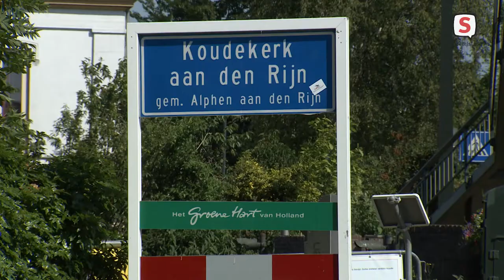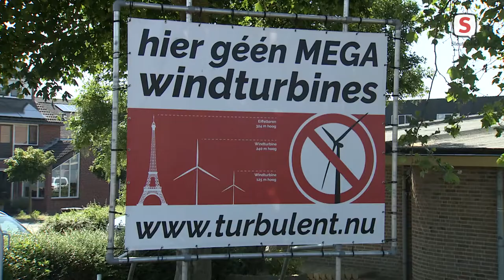Leidse Stevenshof niet blij met de komst van windmolens in achtertuin (17-06-2021)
De bewoners van de Leidse Stevenshof zijn niet blij met de mogelijke komst van windmolens 'in hun achtertuin'. Het Valkenburgse Meer is aangewezen als zogeheten zoekgebied voor windturbines. Dat betekent dat het gebied aangewezen is als plaats om duurzame energie op te wekken. 'Moet dat echt zo dicht op het dichtbevolkte Leiden?', vraagt Gerard Kwakkenbos van de bewonersgroep Stevenshof zich af.